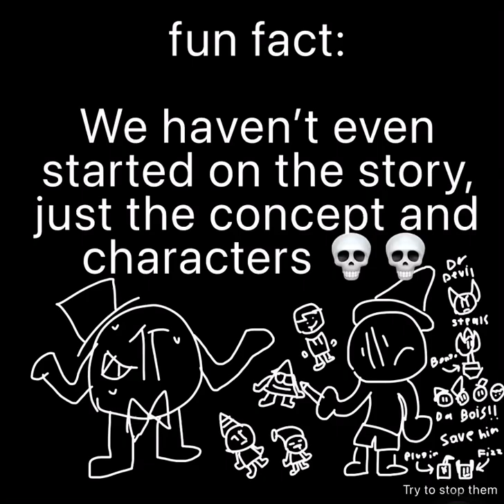fluffy world update 💀💀💀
beuhhh we’ll start it when we finish tentacoul